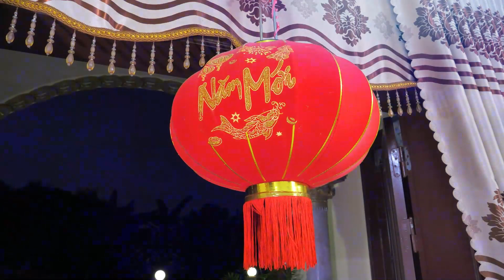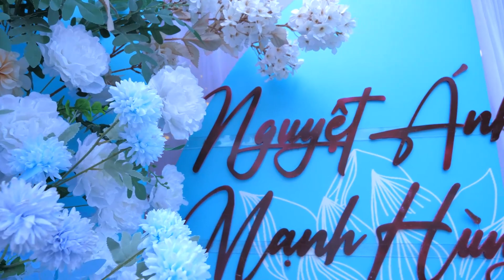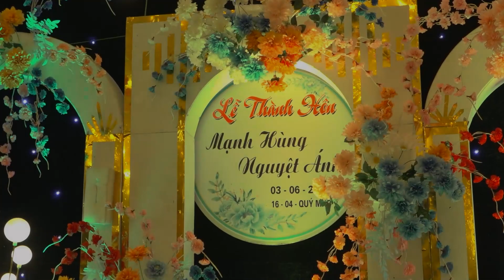LỄ THÀNH HÔN / MẠNH HÙNG & NGUYỆT ÁNH / 03.06.2023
Lễ Đính Hôn - Lễ Thành Hôn: Mạnh Hùng & Nguyệt Ánh
Ngày 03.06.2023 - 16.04 Quý Mão.
ĐC: Phú Khê - Chi Lăng Bắc - Thanh Miện - Hải Dương
Quay CAMERA : VĂN HIỆP
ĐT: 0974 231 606